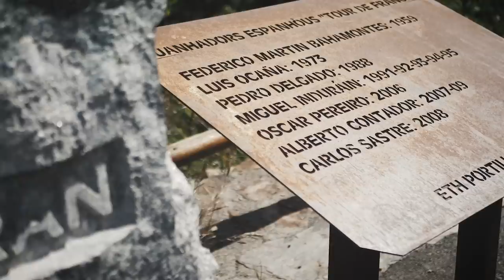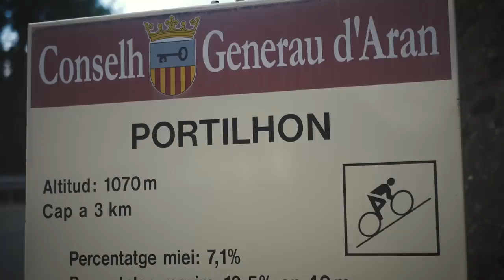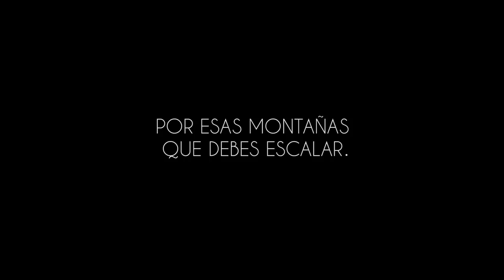Esas Montañas Que Debes Escalar | Valentí Sanjuan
En bici de carretera, mountain bike, corriendo o andando, siempre hay montañas que te desafían a escalarlas. Atreverse a hacerlo, aunque no siempre nos apetezca, nos saca de la zona de confort y nos obliga a avanzar.

Rodado por Menos Cabeza Más Corazón en la Vall d'Aran, en colaboración con Turisme de Catalunya y Visit Pirineus.